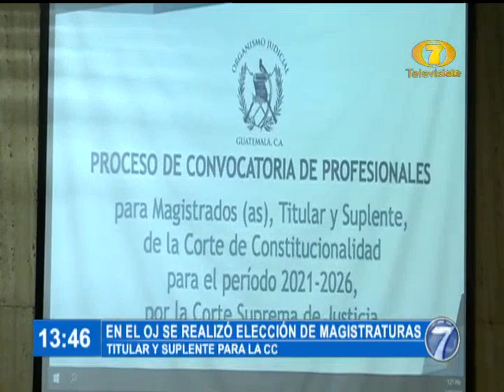OJ realiza elección de magistraturas para la CC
La presidenta del Organismo Judicial,  Silvia Patricia Valdés, anunció que Roberto Molina Barreto obtuvo la mayoría de votos, siendo electo como magistrado titular de la CSJ ante la Corte de Constitucionalidad.